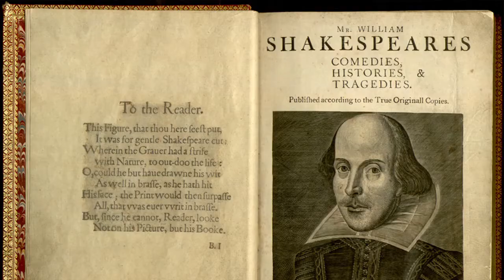OAT's National Summer Art's Project - a few words from our founder and trustee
Peter Murray, OBE - founder of Ormiston Trust, founding chair of Ormiston Academies Trust and vice-chair of Ormiston Families, here to talk about our National Summer Arts Project.

A project to celebrate OAT's tenth birthday, through the love of the art and our values. 30,000 students are being encouraged to enter, through the four categories of photography, short story, poetry or a visual art piece.

Applications will be judged by our illustrious panel, which includes: Laura Howell, the first-ever female comic artist to have her own page in The Beano, Matt Windle, professional poet, boxer and Birmingham’s Poet Laureate 2016-18 and Mohammed Ali also known as “Aerosol Arabic”, a renowned graffiti artist who has gained attention worldwide, painting murals and conducting shows for peace, justice, and humanity, and photographer Gary Williams, who has over 30 years’ experience and a portfolio that includes portraits, weddings, RAF events and photographing the Queen.

There will be 8 individual prizes across primary, secondary and SEND. With also four academies being awarded professional workshops, from one of the competition judges.

Competition ends Monday 7 September 2020!

Let's have an OAT art attack!